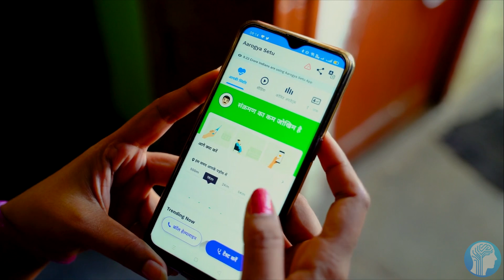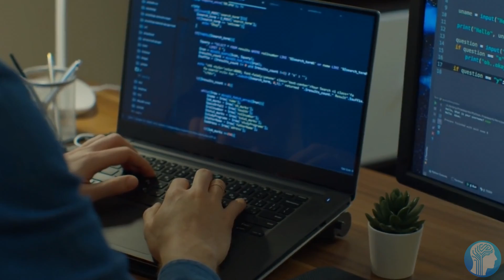Sam Altman Accidentally Leaks GPT-5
OpenAI's CEO Sam Altman revealed exclusive insights into the future of artificial intelligence, hinting at a monumental leap with the next big model, likely named GPT-5. Altman emphasized that this upcoming model will be a game-changer, surpassing the capabilities of existing models by a wide margin. Acknowledging the rapid evolution of AI, Altman also admitted that navigating this progress will require "uncomfortable" decisions, foreseeing a need for significant individual customization in future AI products.
Altman's vision extends beyond mere customization – he envisions a transformative shift in knowledge work, where AI will empower users to effortlessly sift through their most important emails with a simple command. Additionally, Altman highlighted the potential for AI to revolutionize scientific discovery, foreseeing a future where advancements significantly accelerate. As OpenAI gears up for this groundbreaking release, Altman, while expressing nerves about AI's impact on global elections, emphasized the company's commitment to addressing misinformation, even amid challenges and controversies. This interview not only provides a sneak peek into the next era of AI but also sheds light on the complexities and responsibilities that come with wielding such transformative technology.
TIMESTAMPS:
00:00 Sam Altman Interview at Davos World Economic Forum
02:22 OpenAI's Next Big Project
05:56 How will Google beat OpenAI?